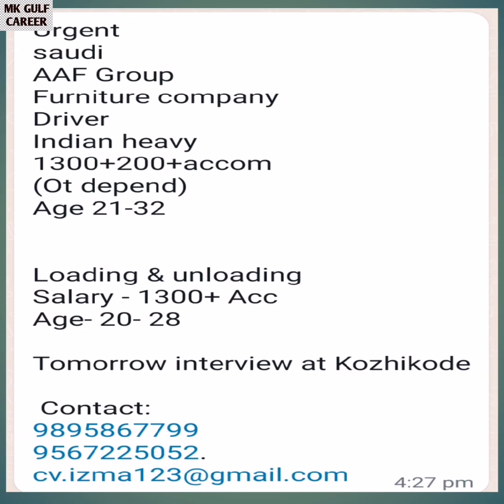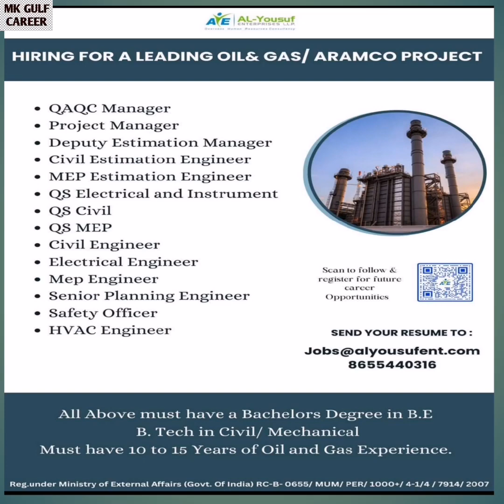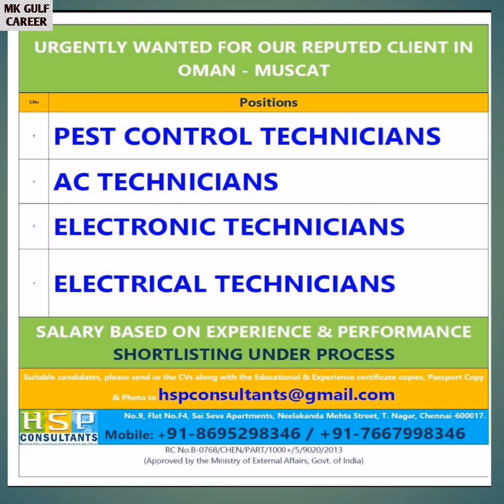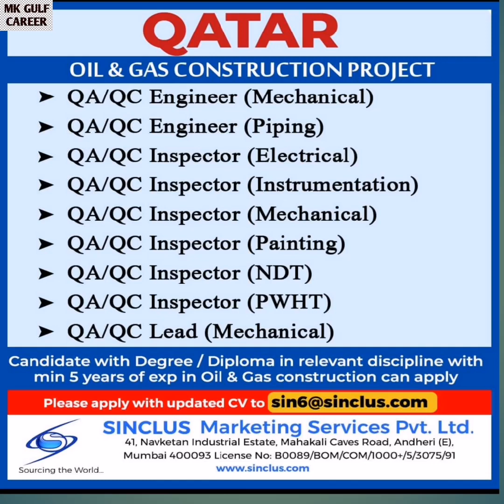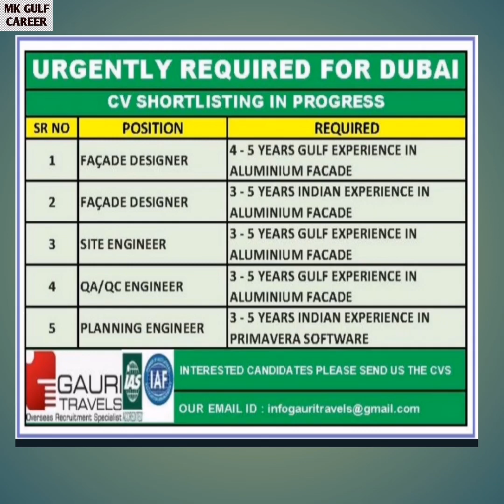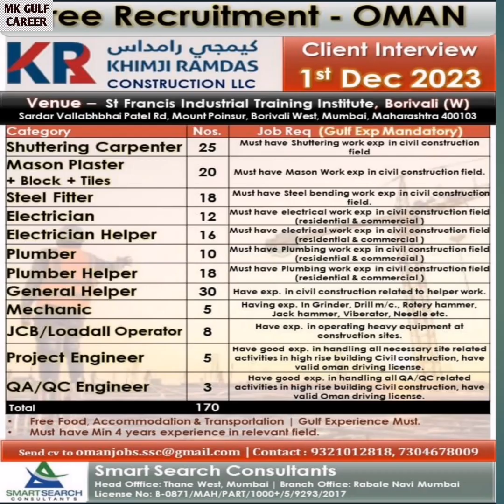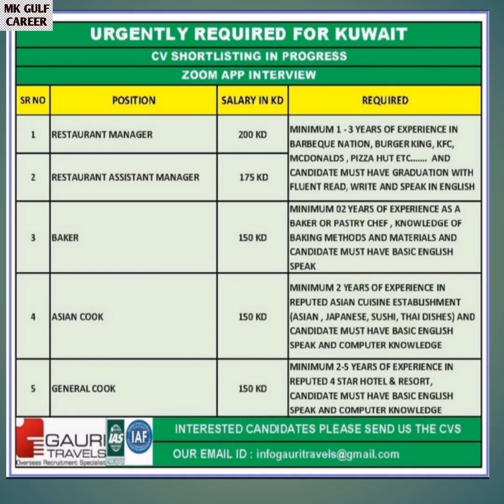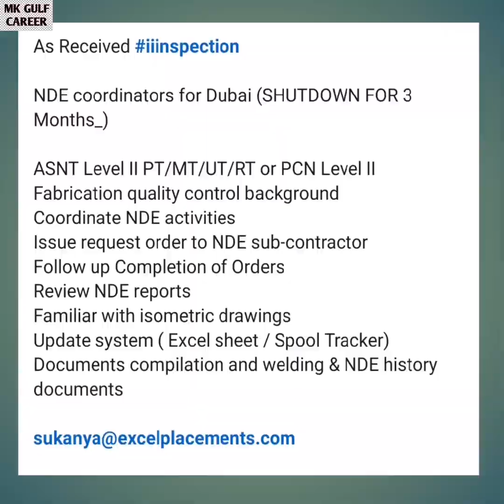Urgent Gulf Job Requirements | Gulf Job Vacancy 2023